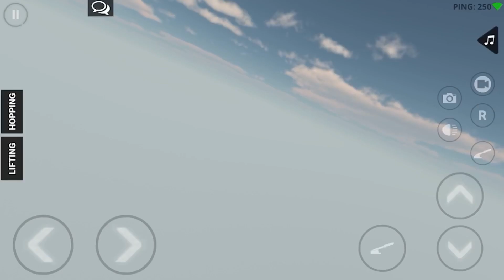Lowrider comeback 2: CAR SHOW #2